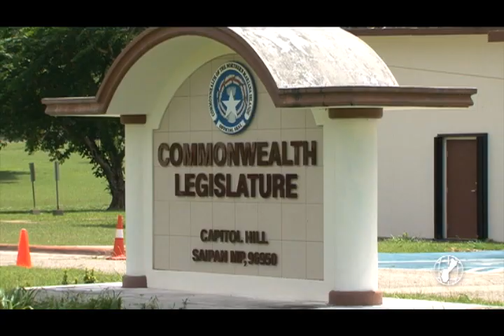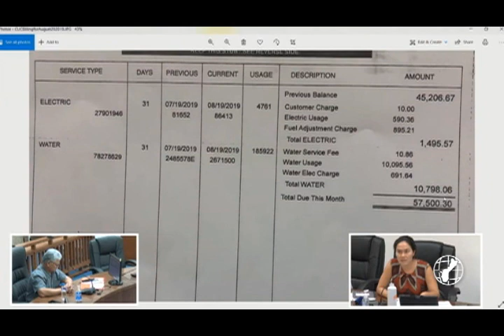After CNMI LtGov's damaging testimony, Gov. Torres 'absolutely not' considering resignation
CNMI Gov. Ralph Torres responded directly to his Lt. Gov. Arnold Palacios' damaging testimony at the legislature on Wednesday.

"I did not throw him under the bus, he ran in front of the bus," Palacios told CNMI representatives.